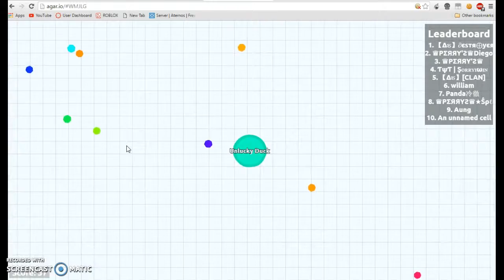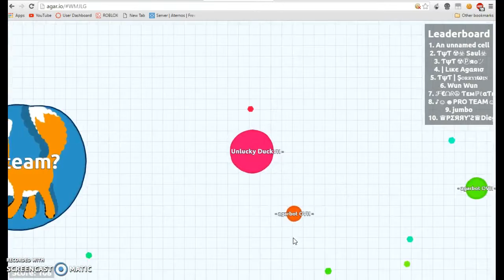Agar.io [6] Lag Is For Real